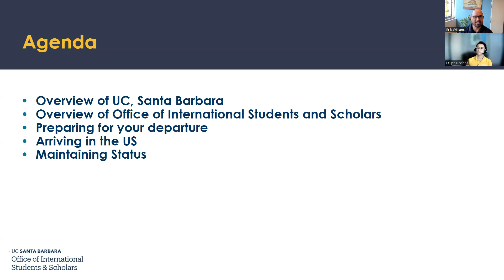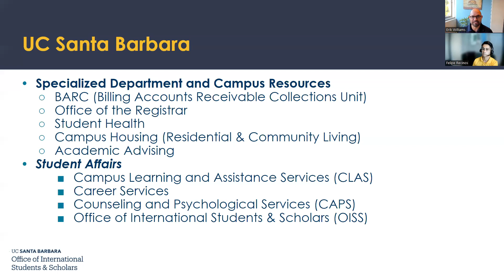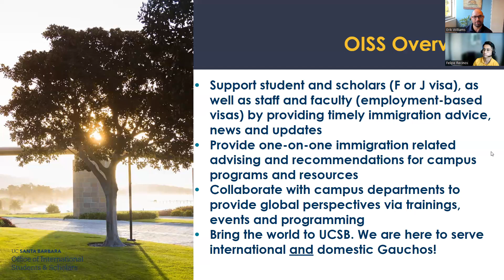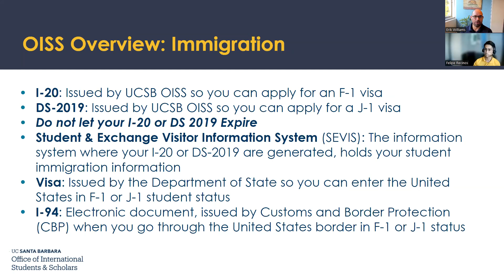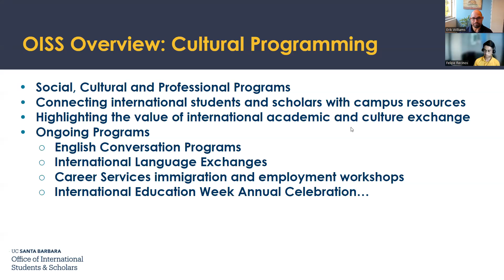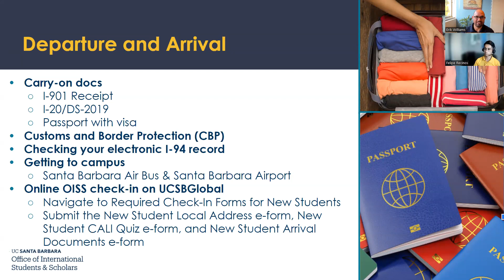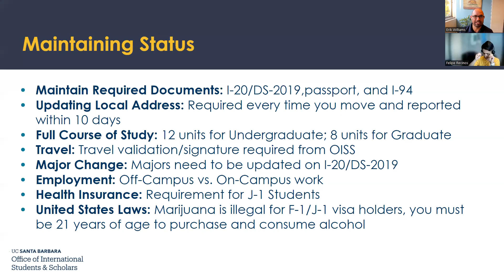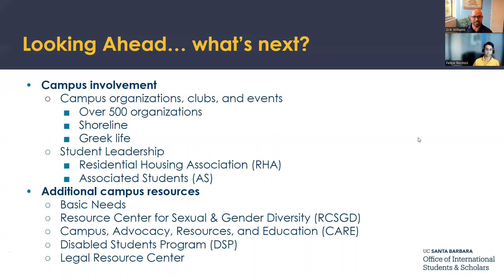CALI Training Online Webinar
Welcome new Global Gauchos!

Cultural Adjustment, Laws, and Immigration (CALI) Training is a required orientation for all new international students at the University of California, Santa Barbara.

This is a recording of the most recent CALI Training online webinar.